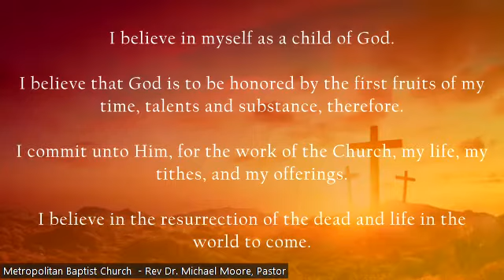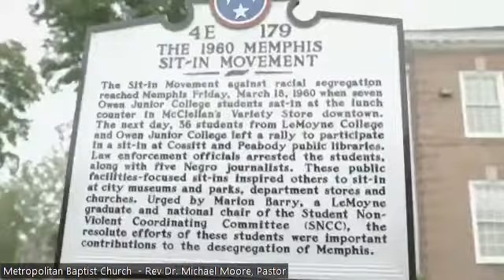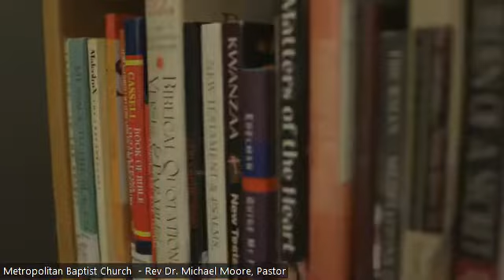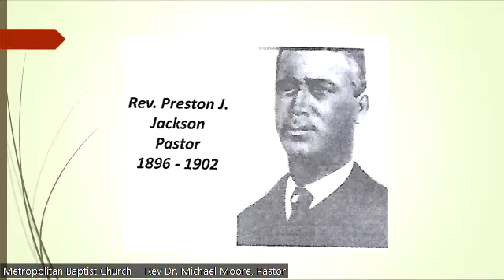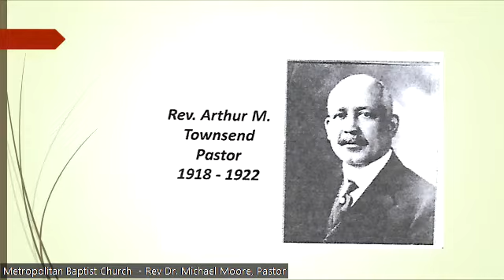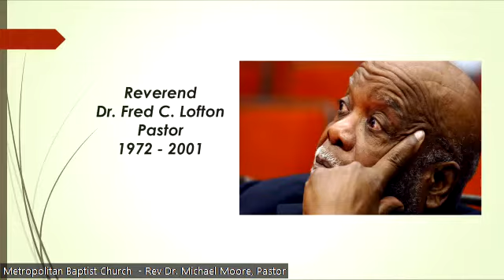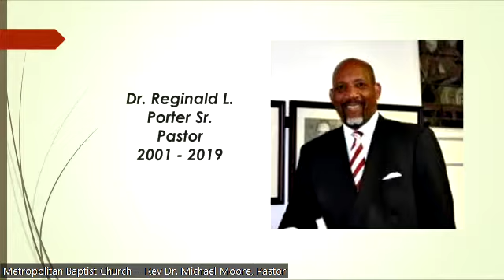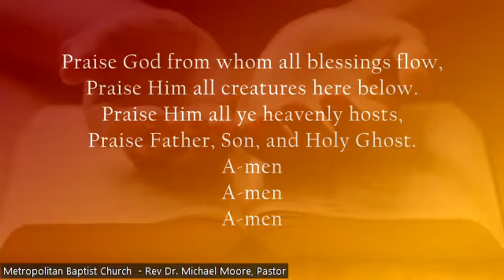Metropolitan Sunday Service 7-24-2022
Gust Speaker: Jaylon Toler